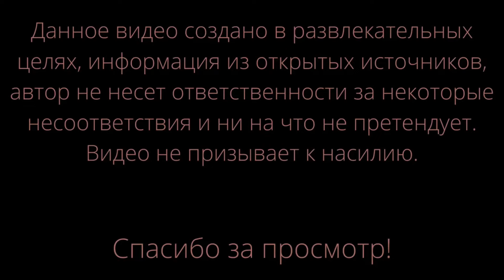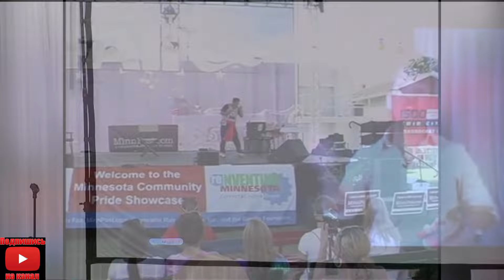Романтика или холодный расчет....Тоу Гер Ксьонг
Полиция выяснила, что счет PayPal, на который было отправлено 3000 долларов, принадлежал Шарит Гизеле Мехии Мартинес.